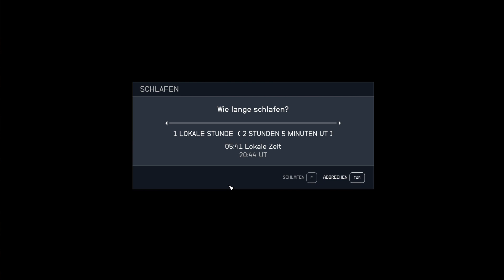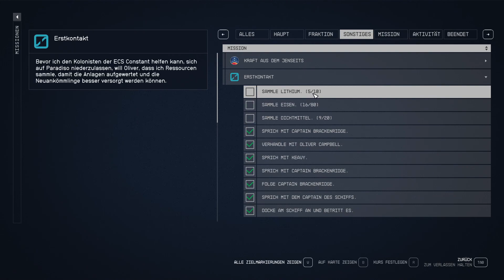Starfield 👨‍🚀[S1 E084]Planeten feedback🚀[German]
Im Jahr 2330 ist die Menschheit jenseits unseres Sonnensystems gereist, hat neue Planeten besiedelt und erkundet die Galaxie. Sie schließen sich der Constellation an – einer Gruppe von Entdecker:innen, die das Sternenmeer nach seltenen Artefakten durchkämmt